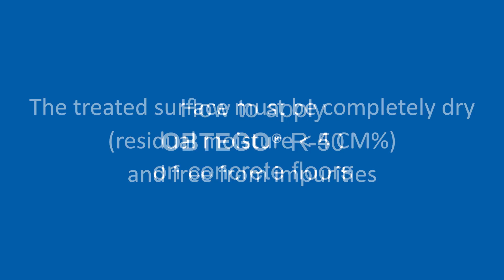OBTEGO R50 - aplikacja systemu